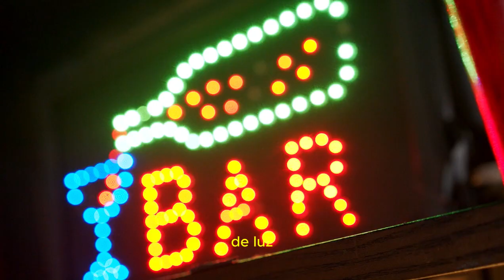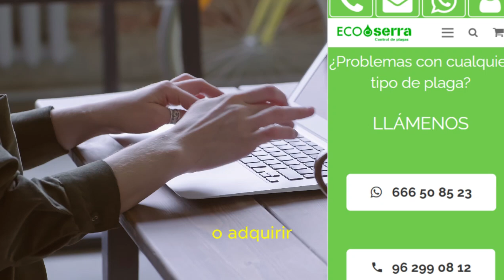✅ Review Onda 30 Insectocaptor | Lampara anti insectos - EcoSerra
¡Hola! Bienvenido/a a nuestro canal de YouTube. Te invitamos a explorar nuestra página web, donde encontrarás contenido interesante y recursos útiles para resolver cualquier duda o problema que puedas tener. ¡Échale un vistazo! 👇👇👇👇

En el video de hoy, abordaremos principalmente:
En este video, analizamos la Onda 30 Insectocaptor, una lámpara anti insectos diseñada para mantener tu espacio libre de mosquitos y otros insectos molestos. Te mostramos cómo funciona, sus características clave, y evaluamos su eficacia. Además, exploramos cómo este dispositivo de EcoSerra utiliza tecnología ecológica para atrapar insectos sin usar productos químicos dañinos. Si buscas una solución práctica, segura y eficiente para combatir plagas, ¡no te pierdas este review!

Además, no olvides visitar nuestra página web para obtener más información y servicios.